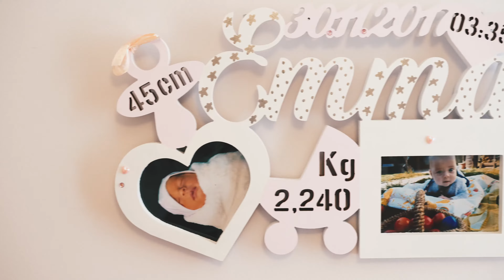Botez Emma Andreea | GARTNER STUDIO | 4K